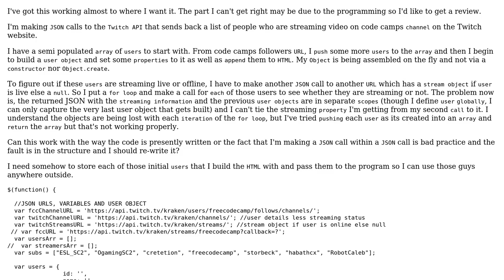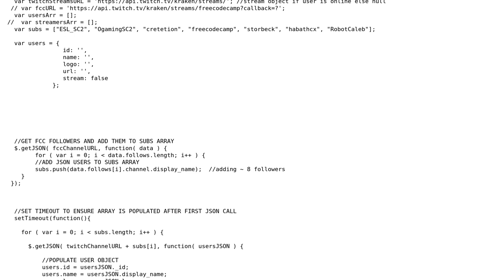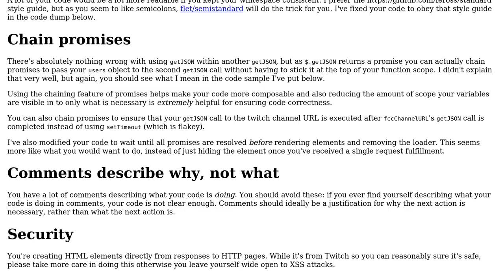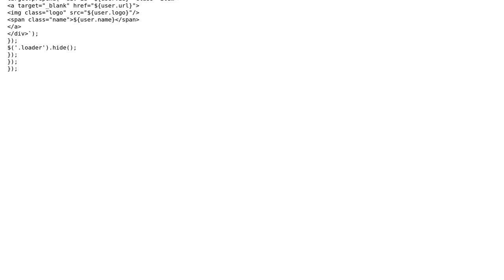Calling TWITCH API and displaying online/offline users of a channel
With thanks & praise to God, and with thanks to the many people who have made this project possible! You are responsible for your own actions.